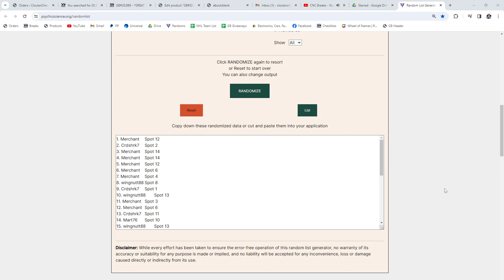Multi Randoms - CNC GB #20,889